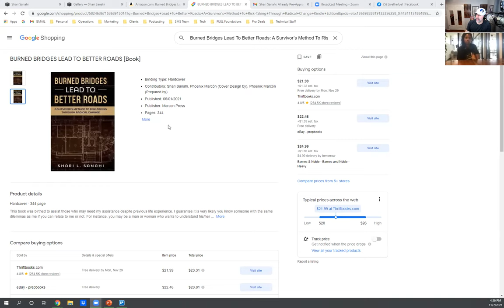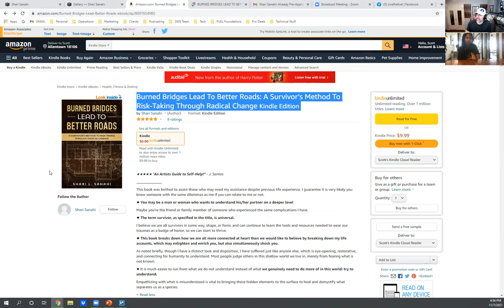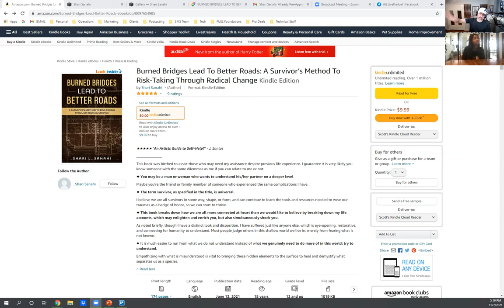A Survivor’s Method To Risk-Taking Through Radical Change with Shari Sanahi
Shari Sanahi is the author of the book, “Burned Bridges Leads To Better Roads: A Survivor’s Method To Risk-Taking Through Radical Change.”

Shari is a first-generation Guyanese-American author born in Atlantic City, New Jersey, and currently resides in Los Angeles, California. She has spent most of her life teaching others about Guyana’s location and culture to those who cross her path. Guyana, a country located in South America, is comprised of 6 different races: Indigenous, East Indian, African, Portuguese, European and Chinese.

She was published in the zine from New Zealand titled “Phantom Billstickers, which can be purchased on Amazon. The direct downloadable link to this publication can be found on her

Shari obtained a B.A. in Biology from Stockton University in 2011. In 2008, she took on an immense love for boxing and padwork training. In 2012, Shari began her training at Commando Krav Maga and Diamond Mixed Martial Arts Academy, a Muay Thai, Krav Maga, and Jiu-Jitsu studio located in Philadelphia.
When she moved to Los Angeles, she later became a boxing instructor at Title Boxing. Before taking an initial cross country road trip which she completed in 3 days, Shari obtained her 200-hour Power Yoga certification from Grace and Glory Yoga, located in New Jersey, in 2017.

After getting an initial taste of Los Angeles, she fell so in-love with the city that she decided to take a one-way-flight with no set place to stay to truly find her way after taking a break for one month. This journey had to be undertaken to complete her first book, which would lay the groundwork and foundation she had been searching for all of her life. Trauma and a difficult upbringing created a pretty unsteady foundation. Her recently published book creates a road map that got her onto better roads, and she hopes to help people from all walks of life walk on better roads as a result of reading her book.

Along with yoga and boxing, she was able to complete two 10-day Vipassana meditation retreats at S.N. Goenka’s meditation center in Shelburne Falls, MA. These modalities helped her to understand the importance of discipline that helped to create this book, and also were modalities which helped her to heal emotionally and physically.
We are here to help FUEL your Health, Business, and Lifestyle with new video content weekly. We're hoping to inspire you to LIVETHEFUEL!
Don't forget a positive review of our Podcast Show.
- Your Next Positive Actions:
My New Book is LIVE! Go get "So You Want To Be A Hotshot"!
Please don't forget a positive book review after your purchase too. The Kindle and Paperback are up and the Audiobook book version for Audible is coming soon!
Help us reach more listeners with a 5-Star Review on iTunes and Submit a Review
Join our private Facebook community The FUEL UP Mindset
Need brand growth?! Visit us at FuelUpMarketing.com